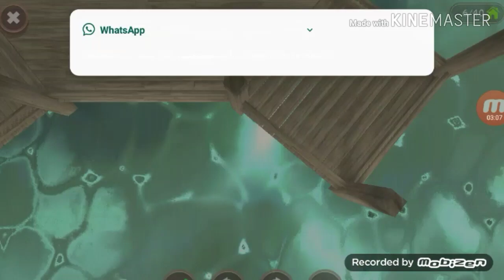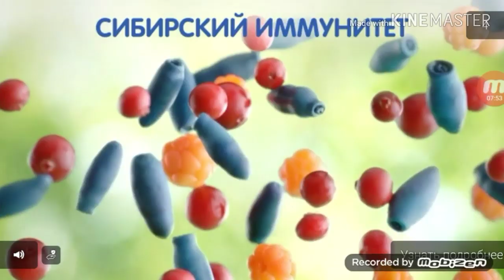купила пляж + расставила мебель